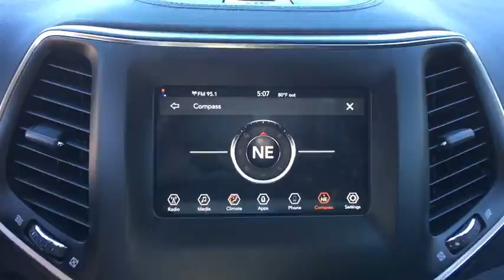2019 Jeep Cherokee Austin, New Braunfels, Boerne, San Marcos, San Antonio, TX 0D313312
Light Brownstone Pearlcoat N 2019 Jeep Cherokee available in San Antonio, Texas at San Antonio CDJR. Servicing the Austin, New Braunfels, Boerne, San Marcos, TX area.

11910 Interstate 35 Frontage Rd

Recent Arrival! Factory MSRP: $28,605 $6,355 off MSRP!brbrbrPlease call today to check extra options and availability. Dealer Adds extra. All prices are plus tax, title, and license. Not all customers qualify for all rebates. See dealer for details.  Price includes: $2,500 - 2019 Retail Consumer Cash **CK1. Exp. 12/03/2018, $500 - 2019 Retail Bonus Cash SWCKA1. Exp. 12/03/2018, $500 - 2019 Black Friday Retail Bonus Cash 38CK9. Exp. 12/03/2018